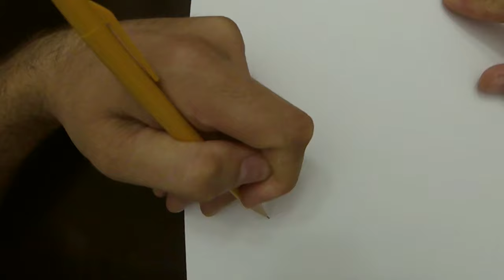National Drawing Day 2020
Tried to challenge myself and do a few rough sketches without any visual references for National Drawing Day. Filmed on 5-16-20.

0:00 - Greater Flamingo
0:20 - African Spoonbill
0:43 - White Stork
1:00 - Marabou Stork
1:20 - Ostrich
1:58 - Crowned Crane
2:26 - Blue Crane
2:52 - Abyssinian Ground Hornbill
3:24 - American Mastodon
4:50 - Columbian Mammoth